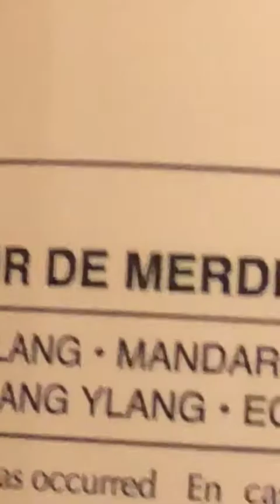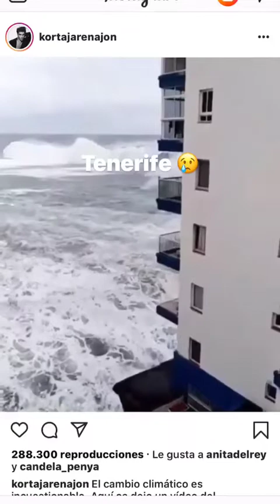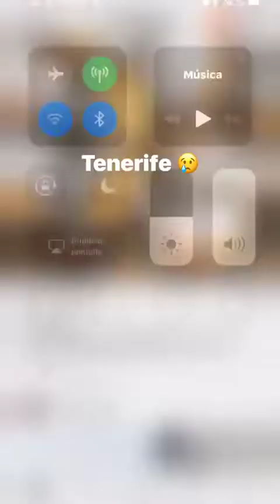BIRTUKAN @BERTA__VAZQUEZ INSTAGRAM STORIES COMPILATION 04 DE DICIEMBRE DEL 2018